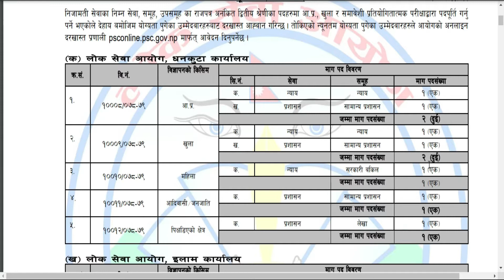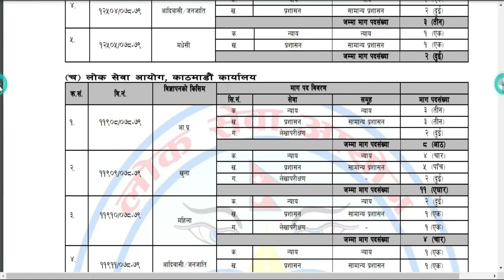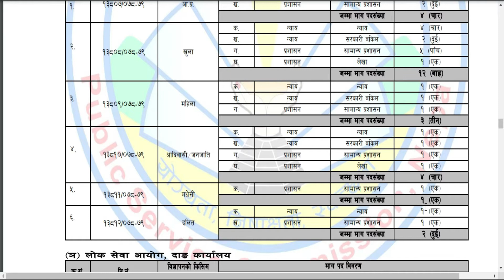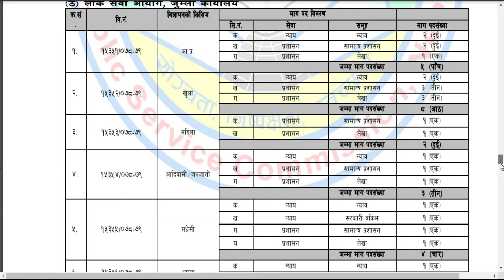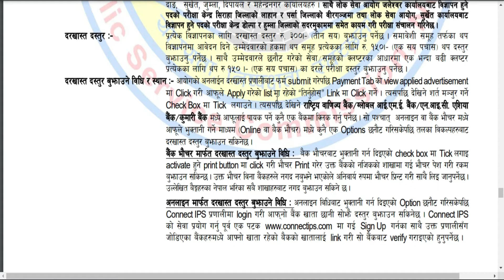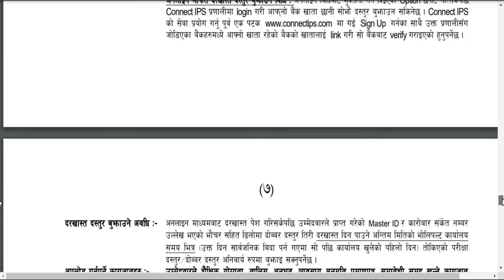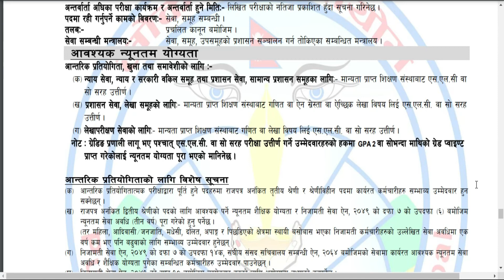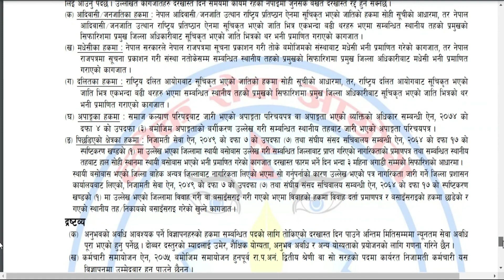Kharidar Vacancy 2078 l Kharidar New Vacancy | Loksewa aayog Vacancy 2078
Maile aajako yas videoma hajurharulai loksewa aayogle khulayako kharidar padko bigyapanko barema janakari diyako xu.